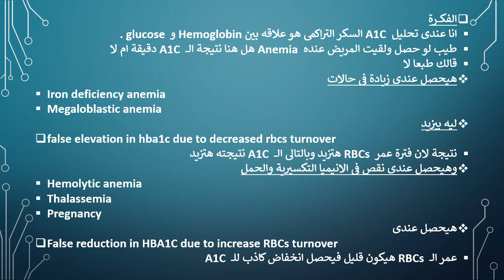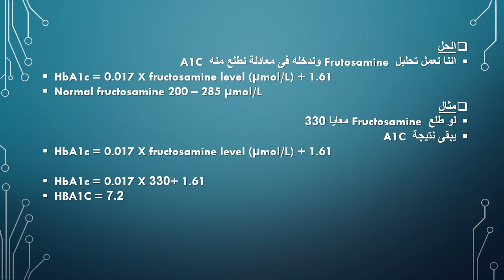HBA1C & Fructosamine يا ترى ليه مينفعش اعمل تحليل سكر تراكمى لحاله حامل او حاله انيميا وازاى اتصرف